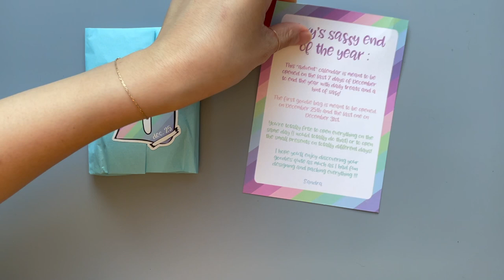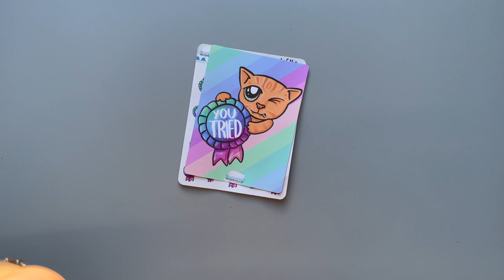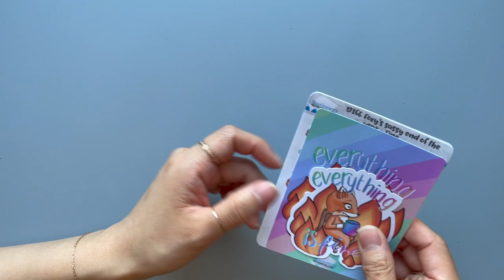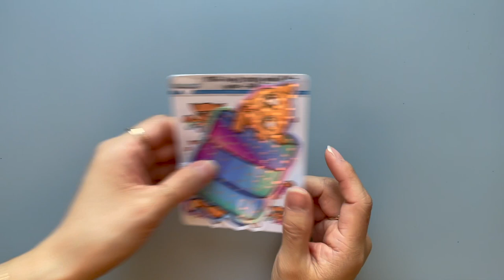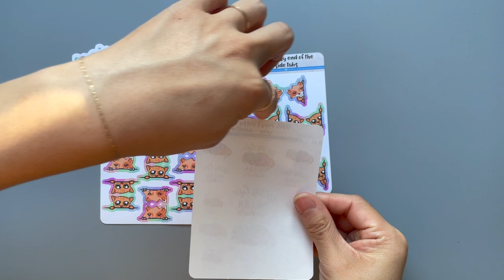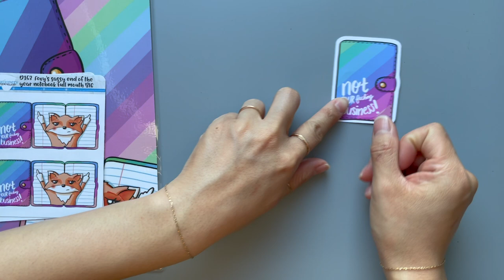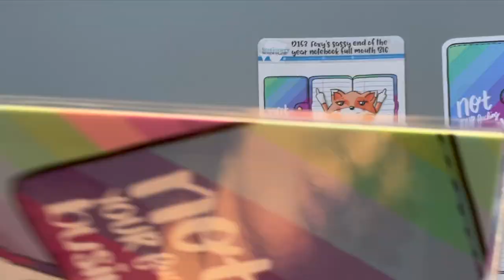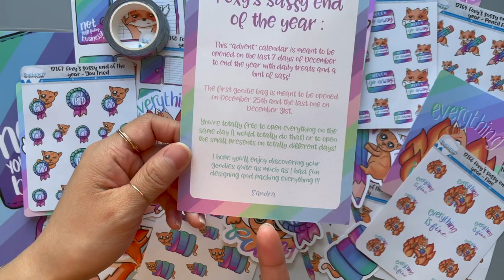Unboxing Foxy's Sassy End of the Year "Advent" Calendar 2020 | Stationery Wonderland | MeiAesthetic